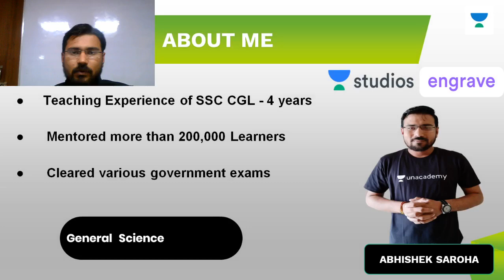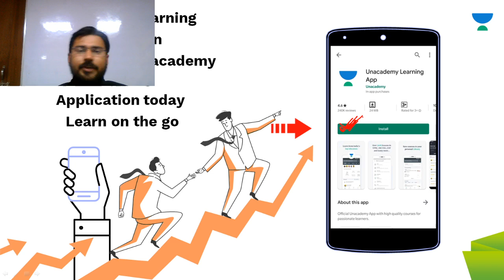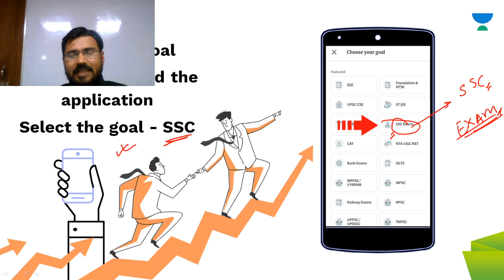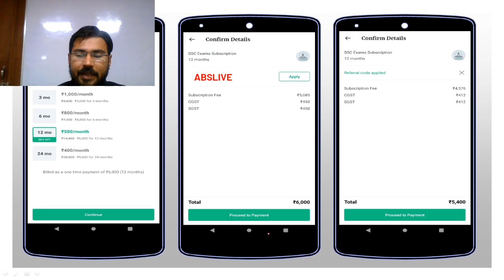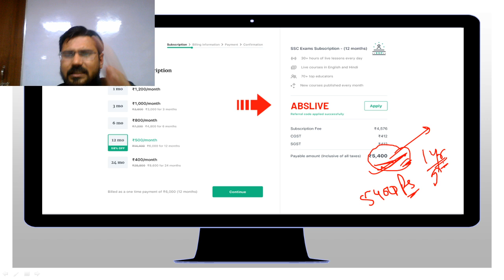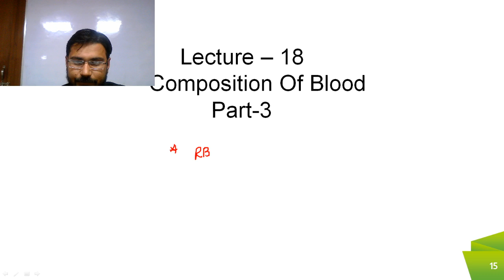L18: Blood Composition Part - 2 | 90 Days Crash Course | SSC CGL | Abhishek Saroha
Abhishek Saroha and more top educators are teaching live on Unacademy Plus.

This lesson starts with a discussion on the Blood Composition. It is very important to crack SSC Examination. In this lesson, Abhishek Soraha shares his various preparation strategies along with examples that will help you to crack the exam.

Unacademy Plus Subscription Benefits:
1. Learn from your favorite teacher
2. Dedicated DOUBT sessions
3. One Subscription, Unlimited Access
4. Real-time interaction with Teachers
5. You can ask doubts in the live class
6. Limited students
7. Download the videos & watch offline

SSC Exam
SSC CHSL
SSC CGL